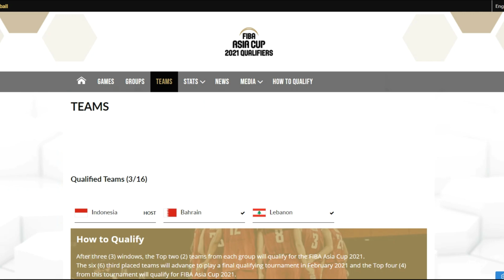Kai SOTTO LUMAPAG NA SA NAIA - Enters Quarantine..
Kai Sotto has finally arrived in Manila.

Kai, together with dad Ervin, landed at the Ninoy Aquino International Airport from Narita International Airport at around 9:35PM. The father and son rode flight NH819 of All Nippon Airways.

Now, Sotto has to undergo the mandatory quarantine procedure. It could take 5-7 days before he can finally be with the team – provided that he tests negative for COVID-19.

If he tests negative, he will immediately head to Inspire Sports Academy in Calamba, Laguna.

SBP President Al Panlilio said that Sotto could practice with Gilas for “about a week” before the team leaves for Qatar, which is the new host of the remaining Group A games in the 2021 FIBA Asia Cup Qualifiers’ third window.
Excerpt from TIEBREAKER.